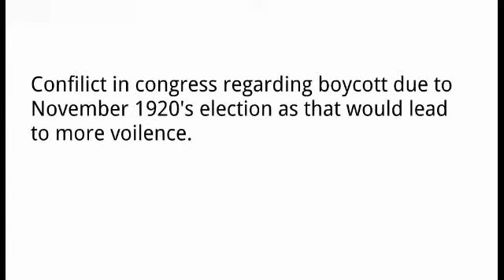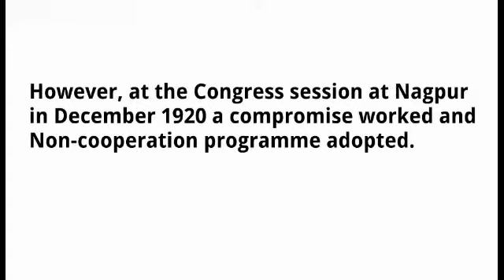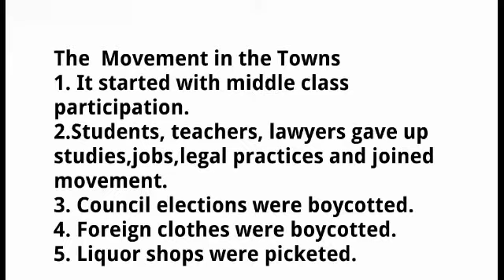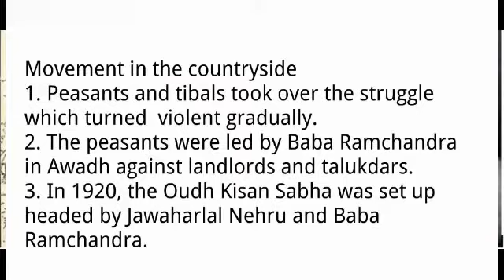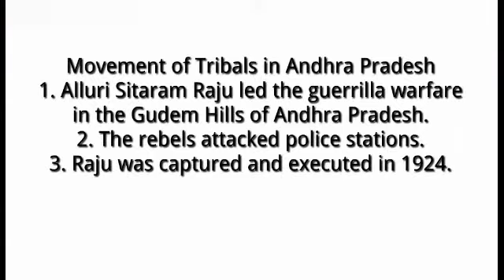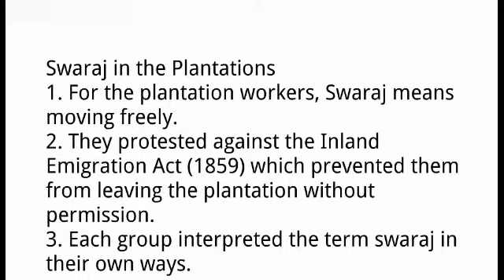nationalism in india| part 2| class 10| chapter 3| cbse| ncert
About this channel:- In this channel, we learn daily interesting facts about civics, history, geography, economics. It is easy to access and easily learnable from an experienced teacher such as Mr. Arun Raturi himself. We make study fun and more creative compared to the daily boring SST classroom where sleep is a regular guest.